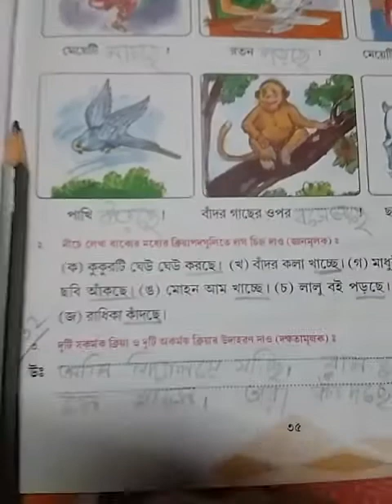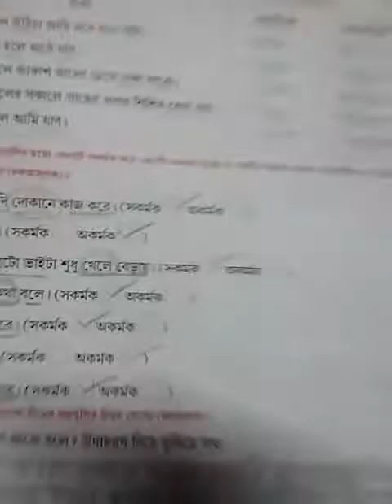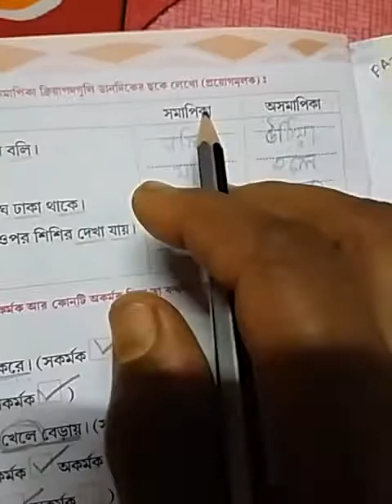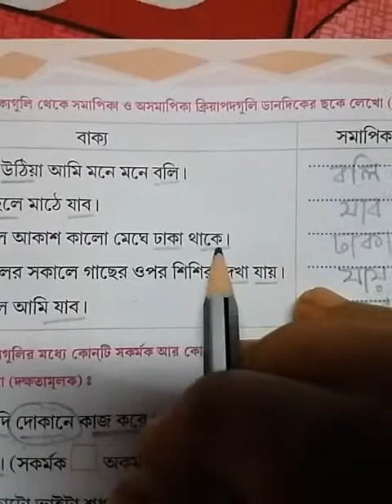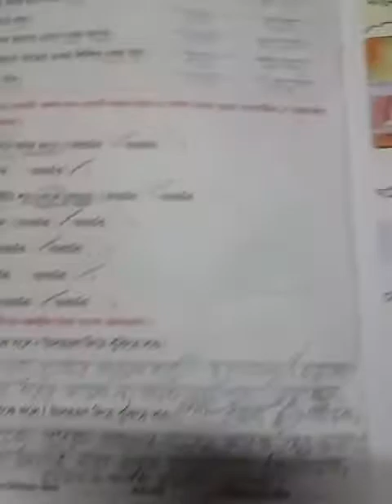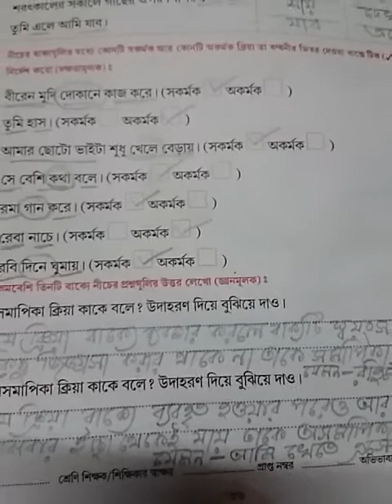Clasd-STD-2, Sub-Bengali(ব্যাকরণ), Day -32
ক্রিয়াপদ ও তার প্রশ্নোত্তর ।